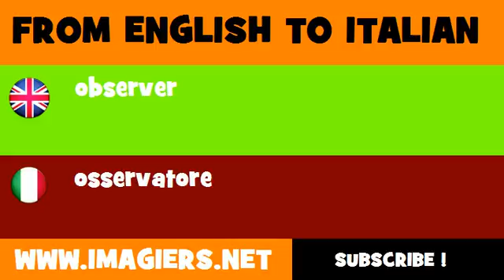How to say observer in Italian